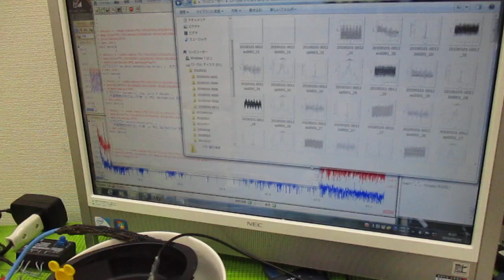オリジナル超音波システムの開発技術 ultrasonic-labo